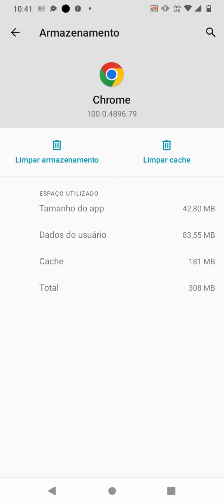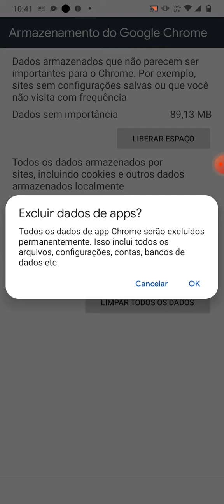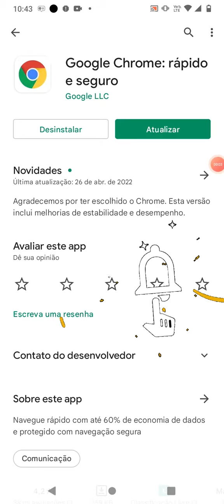CHROME NÃO CARREGA PÁGINAS - RESOLVIDO 2022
Browser Google Chrome não carrega páginas ? Aprenda a como solucionar de forma fácil e rápida.